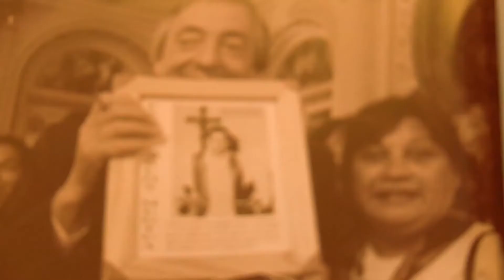Especiales TV Universidad - Informe a 4 años del fallecimiento de Néstor Kirchner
A 4 años de la muerte de Néstor Kirchner, recopilamos las voces que lo recuerdan:
Carlos Raimundi, Diputado Nacional por Nuevo Encuentro
Mario Borgna, Referente de la Militancia Platense
Dante Palma, Filósofo, politólogo y escritor
Agustín Rossi, Ministro de Defensa de la Nación